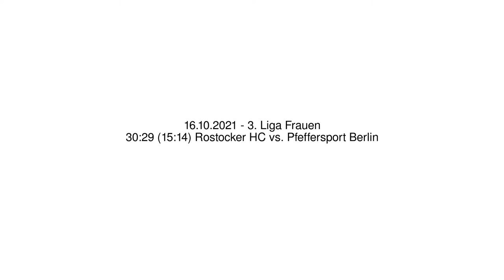30:29 (15:14) Rostocker HC vs. Pfeffersport Berlin - 16.10.2021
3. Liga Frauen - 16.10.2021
30:29 (15:14) Rostocker HC vs. Pfeffersport Berlin